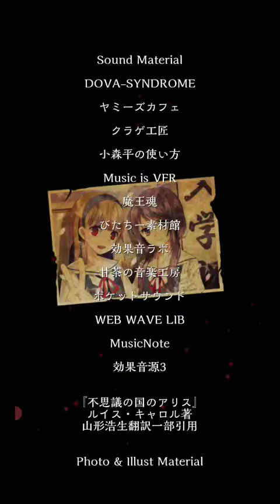【実況】アリスの精神裁判 #27(終)【推理&探索GAME】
完結 最終章(2/2)【アリスの罪】  赤の王様の正体は。
プレイヤーの悲しき迷推理が冴え渡る･･!?